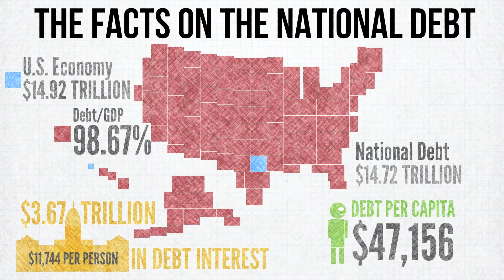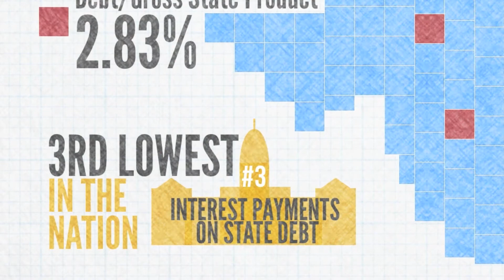Texas Debt Versus U.S. Debt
The Texas debt situation compares extremely favorably to the national debt situation.